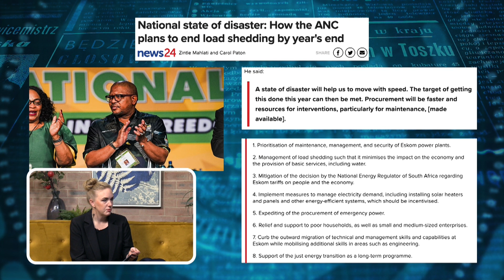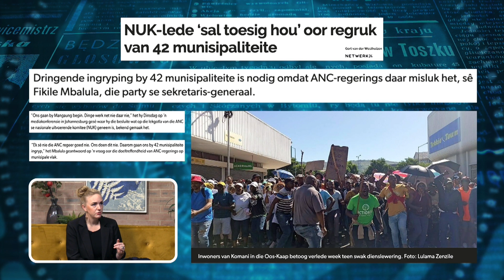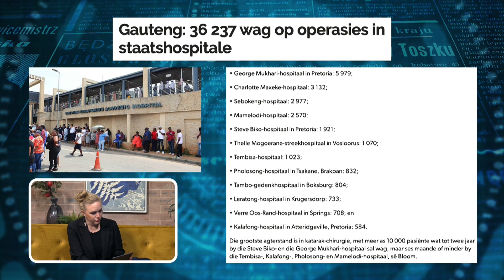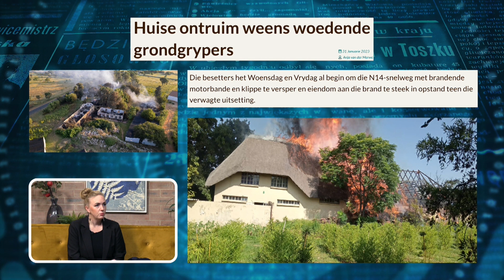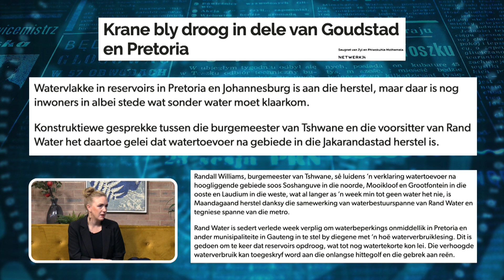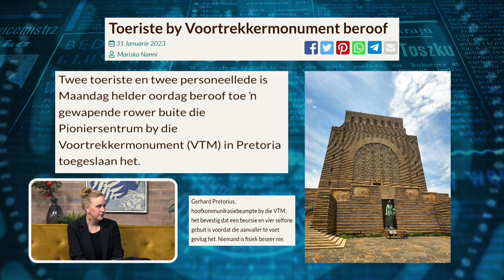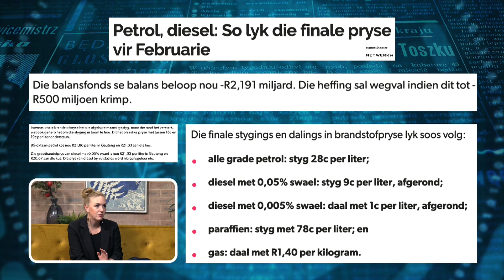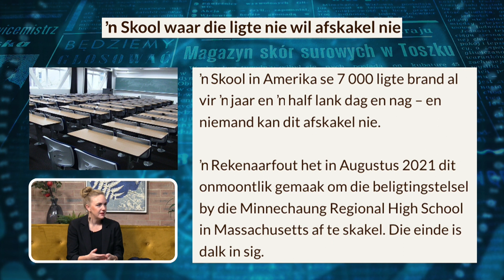Koerantbespreking | Tanya de Vente-Bijker - Vryskutjoernalis | 01 Februarie 2023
Koerantbespreking saam met Tanya de Vente-Bijker, Vryskutjoernalis, op 01 Februarie 2023.

NUk lede sal toesig hou oor regruk van 42 munisipaliteite

Video wat wys hoe Malema skiet mag in hof gewys word